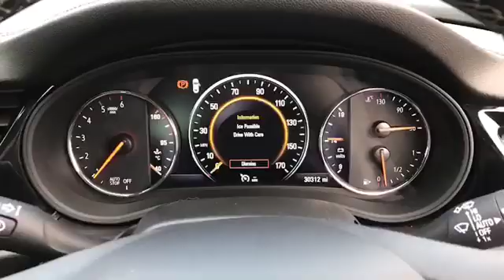EY67NNZ for sale with Brindley Vauxhall Cannock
For sale EY67NNZ from Brindley Vauxhall Cannock. Don't miss out on your next used car come down and test drive it today!